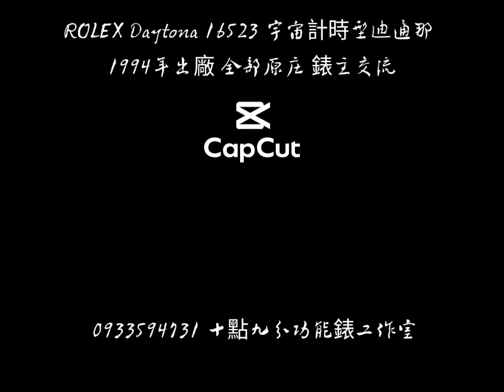十點九分鐘錶ROLEXDaytona 16523迪通拿 1994年出廠 全部原裝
(錶主交流) (無單無盒)
18K黃金+不鏽鋼材質錶殼、錶帶、折疊扣、旋入式錶冠 / 白色面盤、夜光指針、立體柱狀時標 / 藍寶石水晶玻璃
表寬：40mm
功能： 勞力士錶原廠Cal.4030自動上鍊機械機芯時、分、小秒針時間指示-60秒、30分鐘、12小時計時碼表.防水100米
機蕊.
Rolex caliber 4030
Find on
Brand: Rolex
Reference: 4030
Movement: Automatic
Display: Analog
Diameter: 30.50
Jewels: 31
Reserve: 54
Frequency: 28800
Chronograph: Chronograph, Column wheel
Hands: Hours, Minutes, Small Seconds